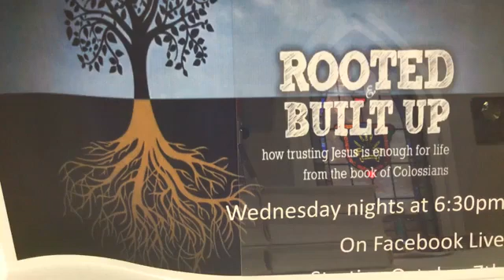Wednesday Night Bible Study and Prayer Meeting: October 14th, 2020 Colossians Session 2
We look at the supremacy of Christ in Colossians 1:15-23